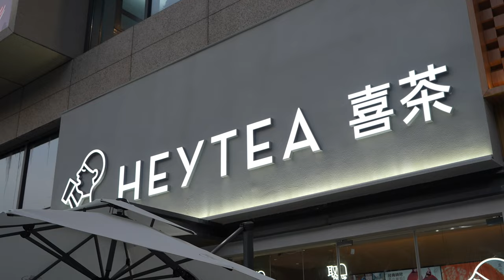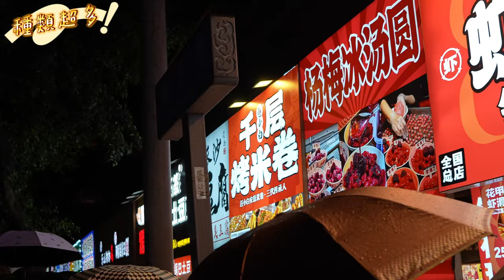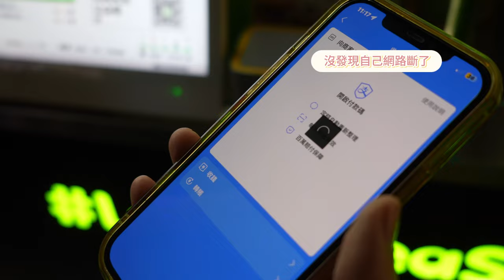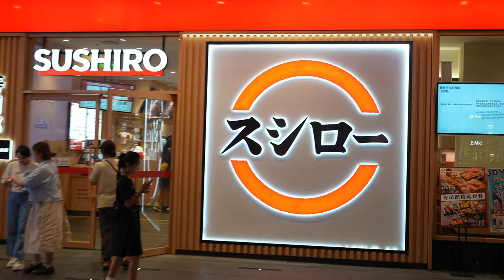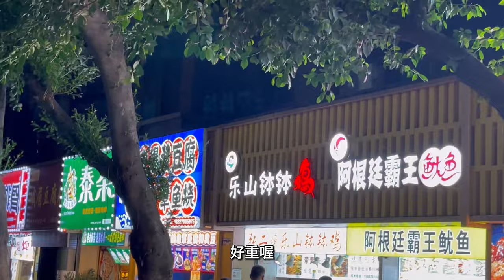成都VLOG｜比刁民還好吃的酸菜魚😍｜春熙路超好逛！｜住在這邊就對了，樓下還有夜市跟地鐵！｜黑板HeiBan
這次來
雖然只是稍微停留
但是卻吃到、看到很多不一樣的風情
我才知道，原來這邊的辣，是道地的辣
一些烤腸、烤串也都擁有很獨特的風味
然後這趟竟然吃到比刁民還好吃的酸菜魚！
樓下剛好就是來成都必逛的春熙路
一切都在一個快樂的狀態下體驗著！
成都除了太熱，其他方面都不錯XD

我們遊玩過程純屬娛樂，切勿過度認真。